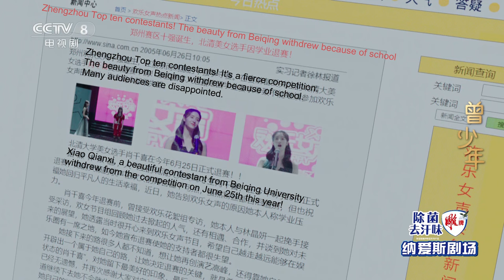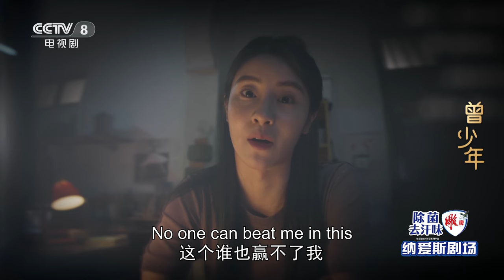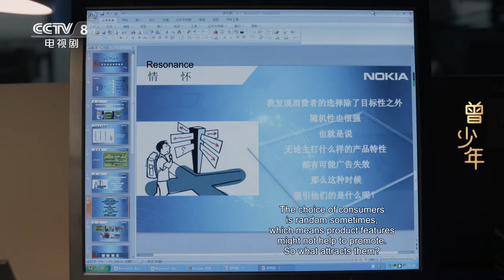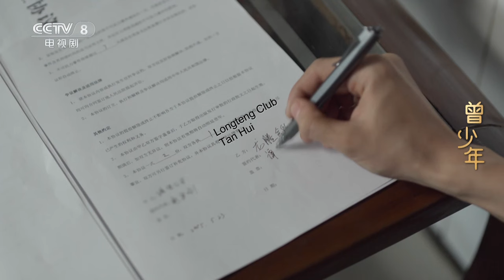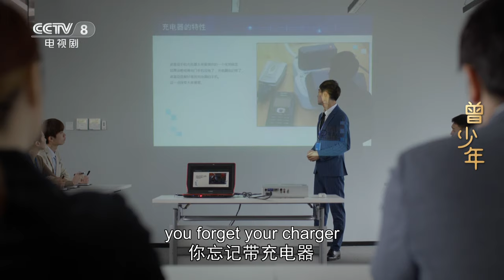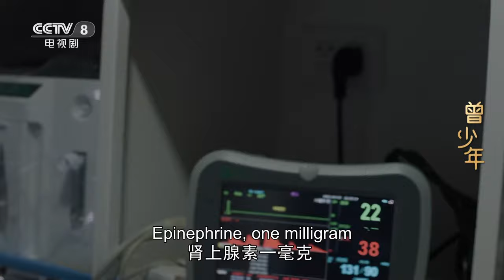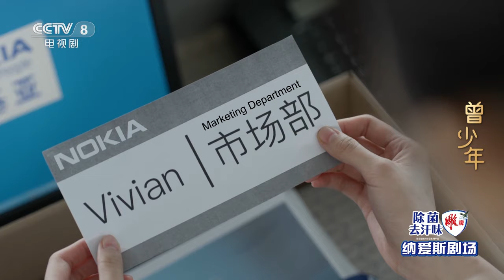[Eng Sub] Once and Forever 2023 EP.14 Yihui dies in gang fight and Qin Qian commits suicide